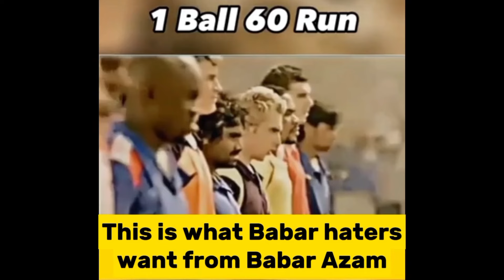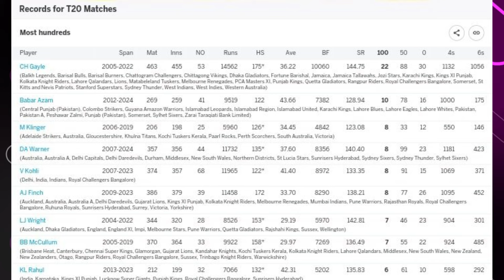2 Donkeys are talking about The king | Pakistan vs New Zealand 3rd T20 Match | Finn Allen Batting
| Pakistan vs New Zealand 3rd T20 Match | Finn Allen Batting
batting today | fin allen batting today,finn allen batting vsPakistan f allen batting highlights,f allen